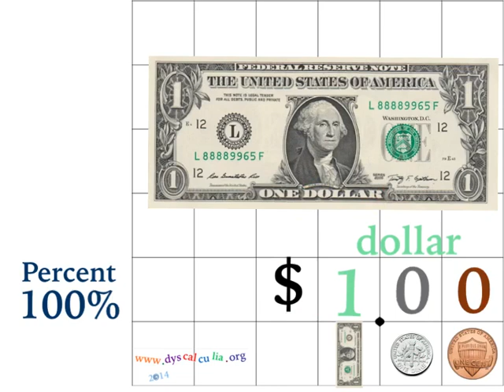$1 to $10 Count Money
Count money aloud into patterns. Update the place value chart. Exchange 5 ones for 1 five and a 5 and 5 ones for ten.